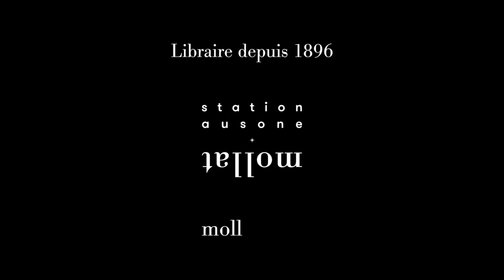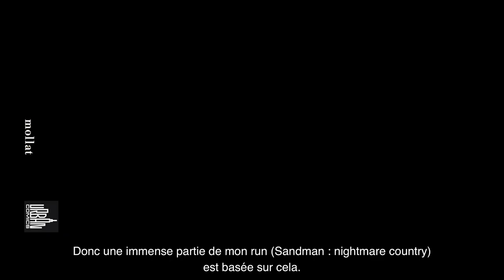James Tynion - Une nouvelle ère du comic-book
A l'occasion de la 50ème édition du Festival International de la BD d'Angoulême 2023, James Tynion vous présente ses ouvrages "Nice house on the lake" et "Batman Infinite"aux éditions Urban Comics.